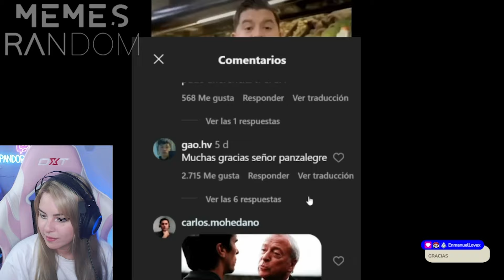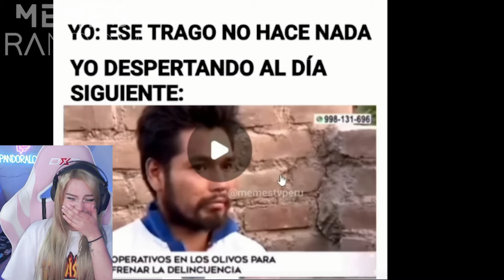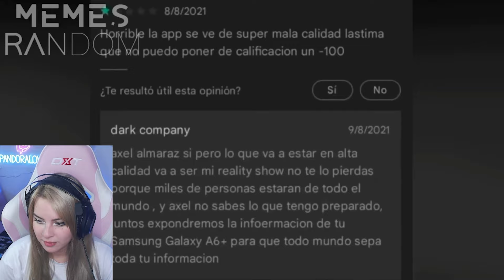STREAMER REACCIONA a MEMES RANDOM #621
🌺 Hago stream en twitch todos los dias 🌺